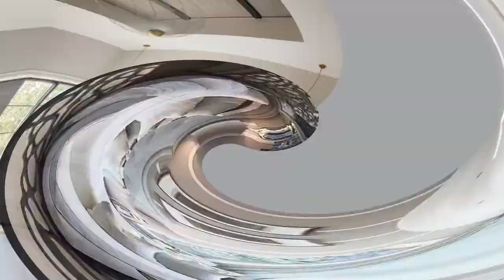¡DISEÑA TU SUITE DE ESTA MANERA, TE PRESENTO TODAS LAS TENDENCIAS!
👈 Entra ahora ✅ Para que la decoración de tu dormitorio parezca una suite de un hotel de lujo, hay varios elementos imprescindibles a tener en cuenta: la tapicería en abundancia, moqueta en el suelo, cojines amontonados...

Partes del vídeo:
01:48 Ideas para cabeceros de cama
03:50 Pared cabecera de cama
04:36 Dormitorios blancos
05:20 Camas con dosel
06:37 Cojines decorativos para cama de dormitorio
08:00 Banca para pie de cama
09:33 Conclusión de la decoración de los dormitorios de lujo
10:16 Moqueta para habitación o dormitorio

Y es que para la decoración de cuartos, debemos tener en cuenta de que este espacio nos transmita una sensación de relajación, sintiéndonos a gusto en nuestro espacio más íntimo: en este video te vamos a mostrar algunas de estas ideas para decorar tu cuarto.

Así pues, la elección de los colores es algo muy importante: desde los tonos tierra, pasando por los colores gris y blanco roto. Y es que a la hora de llevar a cabo un diseño de habitaciones, hay que tener en cuenta que este espacio debe de transmitirnos calma, así como ser un lugar que nos haga sentir bien. Y esta sensación solo se logra cuando se crea un ambiente con la ayuda de tejidos naturales en abundancia, sin olvidar el cabezal de la cama. Esta temporada vemos que los cabezales vienen en tamaño extra-grande.